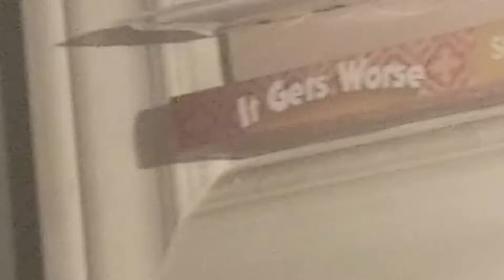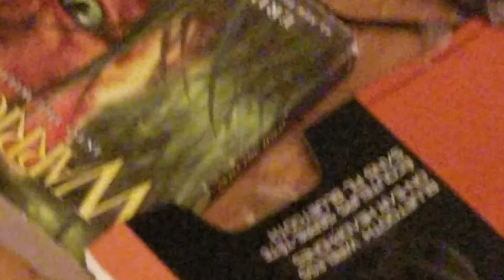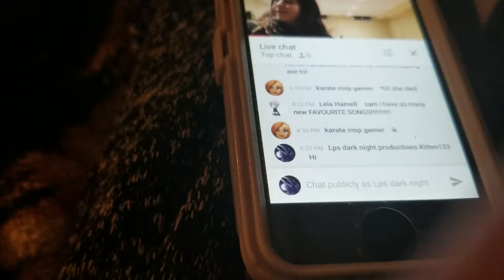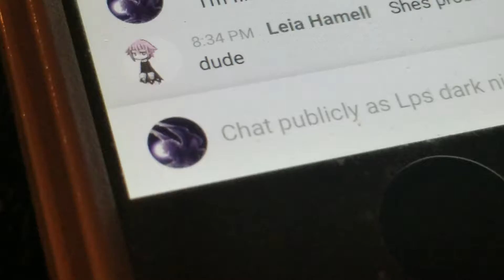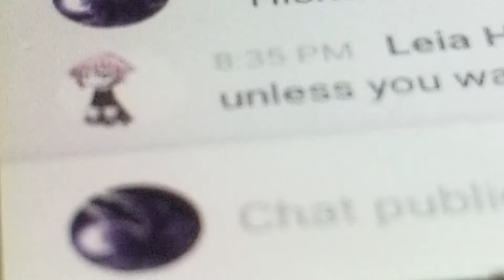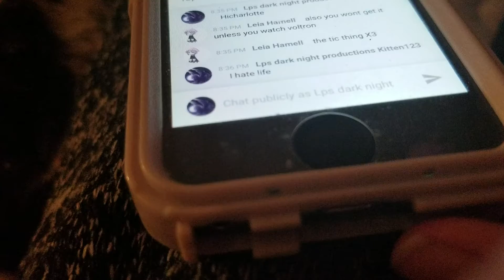Merry late Christmas